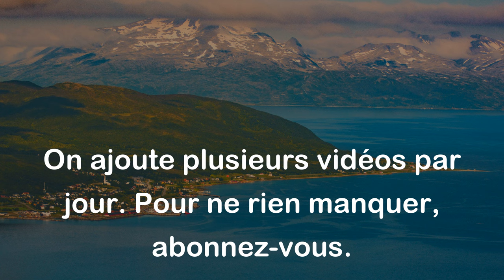Le ventre de la femme est un jardin qui porte toutes sortes de fruits. - Proverbe Arabe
Ce proverbe arabe évoque la fertilité et la capacité de la femme à donner naissance à de nombreux enfants, symbolisés par les fruits du jardin. Il peut également être interprété plus largement comme l'idée que le corps de la femme est une source de vie et de renouveau, à l'instar d'un jardin nourricier.